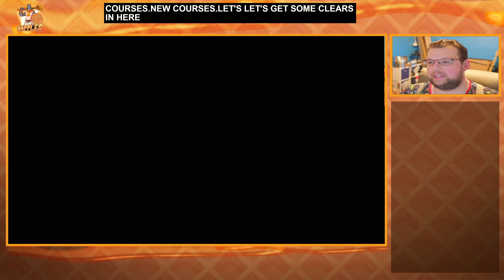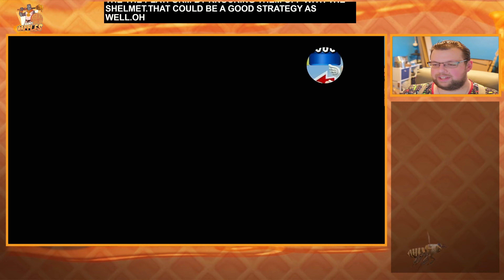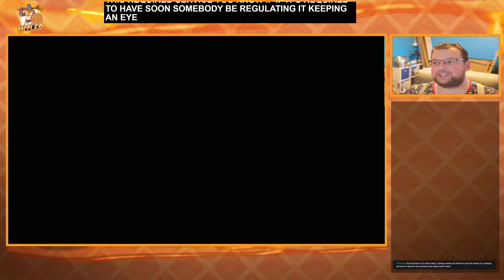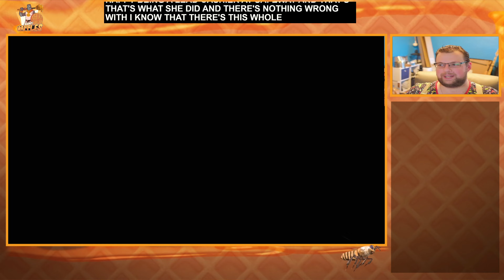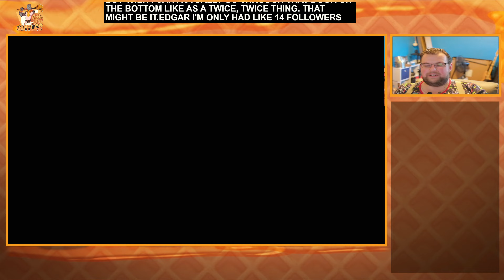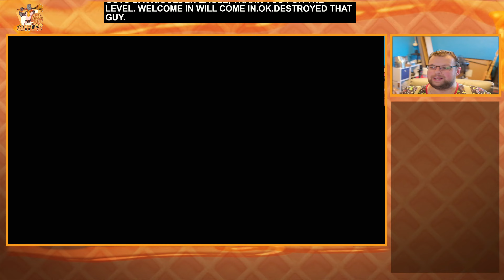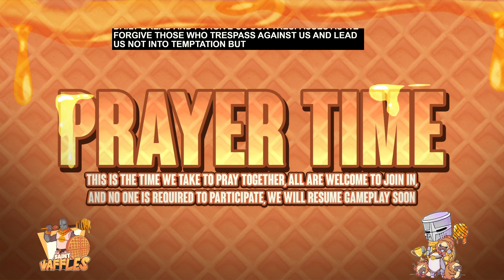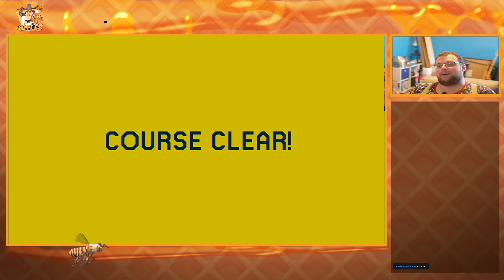View Levels! Bring on the pain